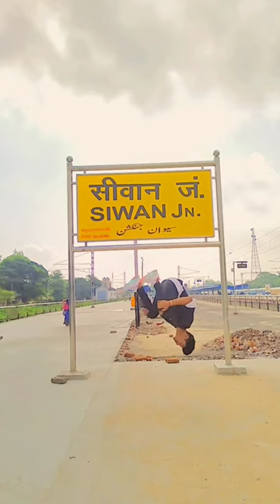Flips 🔥❤️ At Siwan Junction 😍🥰 @Official_princeflipper